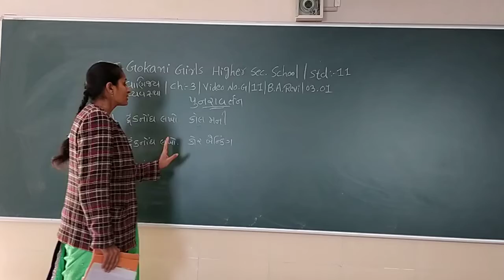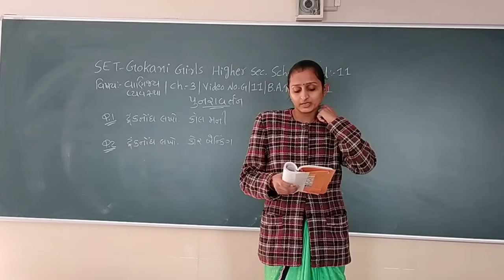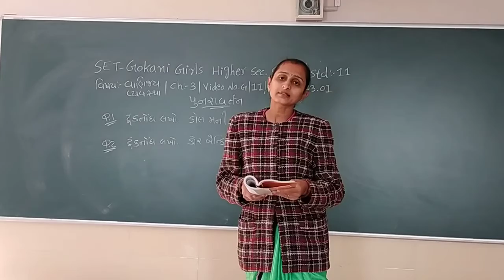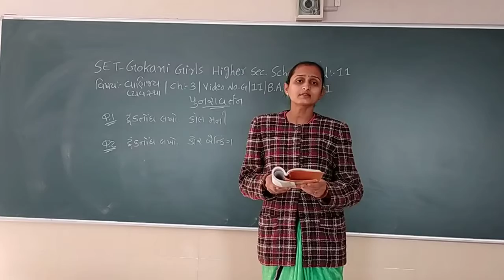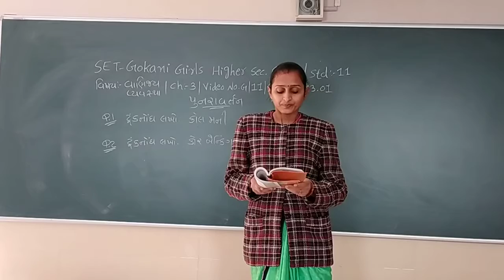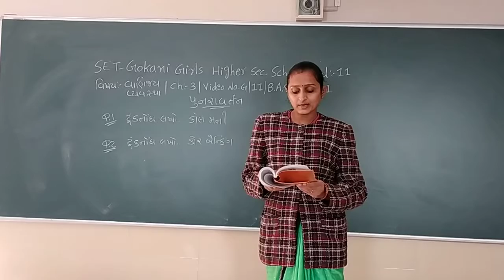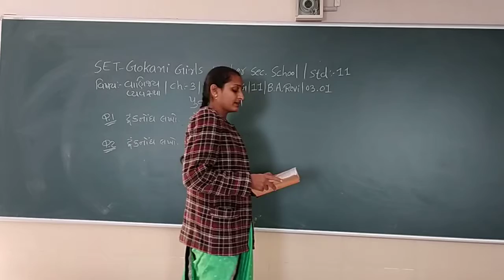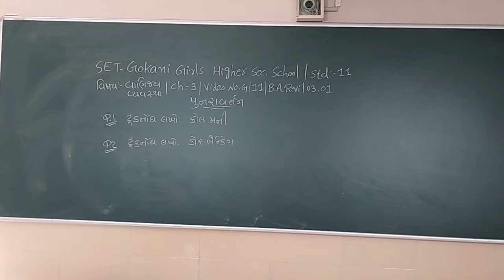SET - G/11/B.A REV/03.01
SET – GOKANI GIRLS HIGHER SEC. SCHOOL - STD. - 11 - SUBJECT - BA REVISION - CHAPTER - 03.01